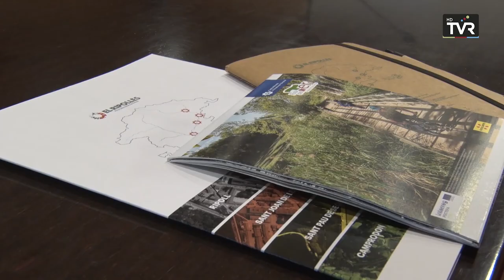Finalitza el cicle de jornades sobre turisme sostenible al Ripollès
El cicle de jornades enfocat a la millora del turisme sostenible al Ripollès ha arribat a la seva fi amb una última trobada enfocada als espais fluvials de la comarca. La proposta va començar el passat mes de novembre i des de llavors Camprodon, Sant Pau de Segúries, Sant Joan de les Abadesses i Ripoll han acollit les reunions on hi han participat tots els agents implicats en el turisme del Ripollès.